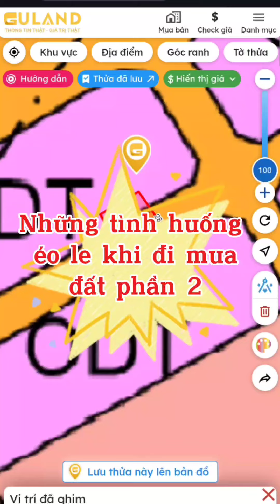Những tình huống éo le khi đi mua đất phần 2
Khi đi mua đất, bạn có thể gặp phải nhiều tình huống éo le nếu không cẩn thận và chuẩn bị kỹ lưỡng. Dưới đây là một số tình huống phổ biến và cách phòng tránh chúng:

**1. Giấy tờ không rõ ràng hoặc giả mạo:**
Một trong những tình huống éo le nhất khi mua đất là nhận được giấy tờ không rõ ràng hoặc giả mạo. Điều này có thể dẫn đến việc bạn mua phải đất không hợp pháp hoặc có tranh chấp. Để phòng tránh, hãy luôn yêu cầu các giấy tờ pháp lý chính thức và xác minh tính hợp pháp của chúng qua cơ quan chức năng.

**2. Mua phải đất dính quy hoạch:**
Đất có thể nằm trong khu vực quy hoạch phát triển đô thị, công trình công cộng, hoặc dự án khác mà bạn không biết. Việc mua phải đất này có thể dẫn đến việc không sử dụng được hoặc phải chuyển nhượng lại với giá thấp. Sử dụng công cụ như Guland để kiểm tra thông tin quy hoạch trước khi mua là cách tốt nhất để tránh rủi ro này.

**3. Tranh chấp quyền sở hữu:**
Tranh chấp quyền sở hữu giữa các bên có thể xảy ra nếu không kiểm tra kỹ lưỡng các giấy tờ và lịch sử quyền sở hữu của đất. Để đảm bảo quyền sở hữu rõ ràng, hãy kiểm tra kỹ hồ sơ quyền sở hữu và các tranh chấp pháp lý liên quan qua cơ quan địa phương hoặc nhờ sự tư vấn của chuyên gia pháp lý.

**4. Chủ đất không có quyền bán:**
Đôi khi, chủ đất có thể không có quyền bán đất vì lý do như tài sản thế chấp hoặc sự không đồng ý của các đồng sở hữu. Để tránh tình trạng này, bạn cần xác minh quyền bán của chủ đất qua các giấy tờ và hợp đồng, và đảm bảo rằng tất cả các bên liên quan đều đồng ý với giao dịch.

**5. Hạ tầng kém hoặc vị trí không phù hợp:**
Mua đất ở vị trí không thuận lợi hoặc với hạ tầng kém có thể khiến bạn gặp khó khăn trong việc sử dụng và phát triển đất. Trước khi quyết định mua, hãy khảo sát kỹ lưỡng về vị trí, tiện ích xung quanh, và điều kiện hạ tầng của khu vực.

**6. Giá cả không hợp lý:**
Đôi khi, giá đất có thể được thổi phồng hoặc không phản ánh đúng giá trị thực tế. Hãy so sánh giá đất với các khu vực lân cận và tham khảo ý kiến của các chuyên gia để đảm bảo bạn không trả giá quá cao.

**7. Thiếu hợp đồng chính thức:**
Một số giao dịch có thể được thực hiện mà không có hợp đồng chính thức, dẫn đến các vấn đề pháp lý sau này. Đảm bảo rằng tất cả các giao dịch được thực hiện qua hợp đồng rõ ràng và có chữ ký của các bên liên quan.

Bằng cách nắm rõ các tình huống éo le và thực hiện các bước kiểm tra cẩn thận, bạn có thể giảm thiểu rủi ro và đảm bảo rằng giao dịch mua đất của bạn diễn ra suôn sẻ và hợp pháp.